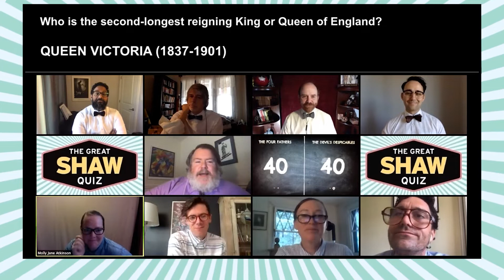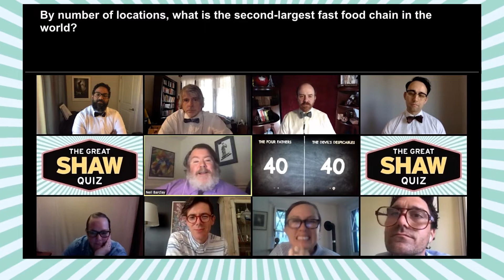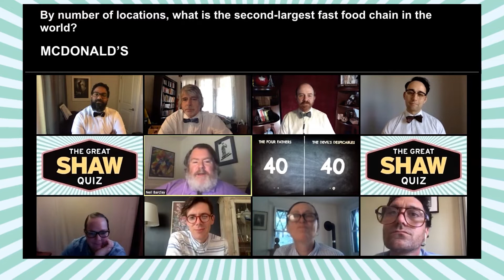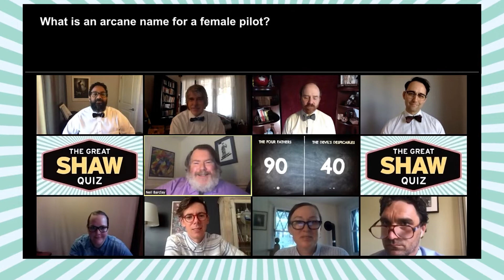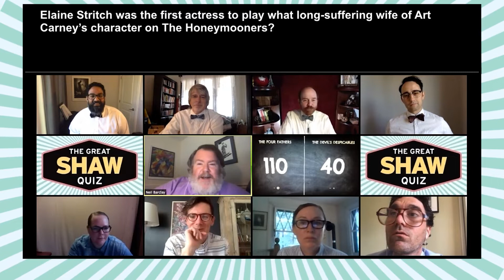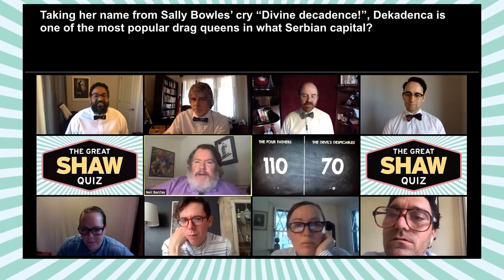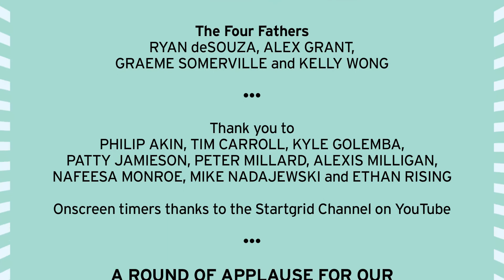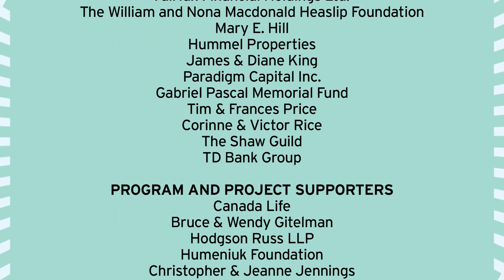The Great Shaw Quiz: Episode 7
Written and hosted by Neil Barclay
Produced by Allan Teichman
Associate production by Patrick Bowman, Emily Lukasik and Sanjay Talwar
Assistant production and scorekeeping by Ashley Ireland
Technical direction and editing by Jeff Pybus
Composed by Paul Sportelli
Announced by Tom McCamus

Featuring:
"The Four Fathers"
Ryan deSouza
Alex Grant
Graeme Somerville
Kelly Wong

"The Devil's Despicables"
Damien Atkins
Molly Atkinson
Moya O'Connell
Gray Powell

Closed captioning supported by Accessibility Partner Meridian Credit Union.